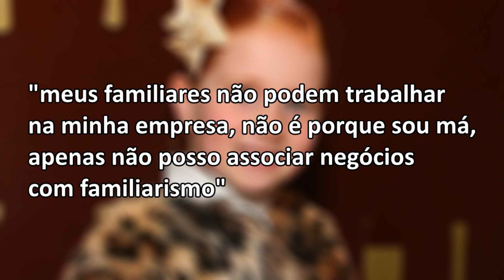ESTA MENINA DE 10 ANOS FICOU RICA E ESQUECEU DOS SEUS FAMILIARES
MENINA DE 10 ANOS FICA MILIONARIA E ESQUECE DOS FAMILIARES

Fatos Desconhecidos / Fatos Desconhecidos / Almanaque x / Almanaque x / área curiosa / área curiosa / mundo nerd / mundo inverso / área curiosa / Refúgio Mental / Você Sabia? / Felipe Neto / Fatos Desconhecidos / Canal Top10 / Top 10 / Top 5 / área curiosa / INCRÍVEL / Canal Top10 / TOP / SÓ para curiosos / Canal Só pra Curioso / Mundo Para Curioso / Universo Curioso / full curiosidade 100% / Não Adivinho / canal Não Adivinho / pokey / canal do pokey / Não Adivinho / Planeta Novo / Canal Planeta Novo / canal Você Sabia?